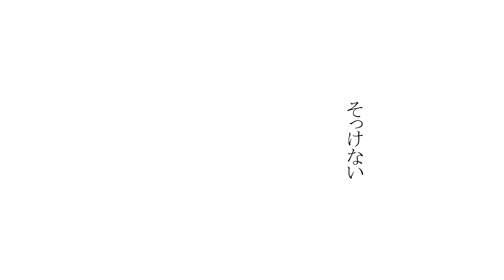RADWIMPS ／ そっけない【full covered by vitadolce】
リクエストもお待ちしてます。宜しくお願いします。

今回はRADWIMPSの「そっけない」です。
はじめて聴いた時MVの小松菜奈の可愛さも相まって好きな曲だったけどキーボードが微妙な感じだったので放置。
その後リクエストで何件もそっけないを言って貰えたのでようやくやってみました！
今回は知り合いの施設を借りれるという事でお借りして楽しくカッコつけて撮って来ましたｗ
見所はカメラマンに左手に動きを！って言われててとっさに出た神の左手ですｗ
良かったら聴いて観て下さい。

Vo.が中心となって演奏、撮影、編集etc...様々なメンバーが集まったクリエイターチームのチャンネルです。
各々のやりたい事をやって楽しく遊んでます。
見て下さる方も楽しんで頂けたら幸いです。
今後も最新曲から懐メロまで、メンバーが好きな曲、リクエストされた曲のcover動画やオリジナル曲等色々あげていきます。
見て下さる方は家族を見る様な温かい目でお願いします。
それでは最後までありがとうございましたっ。